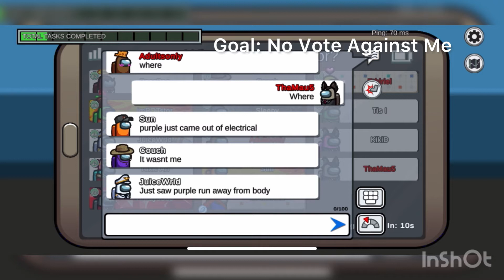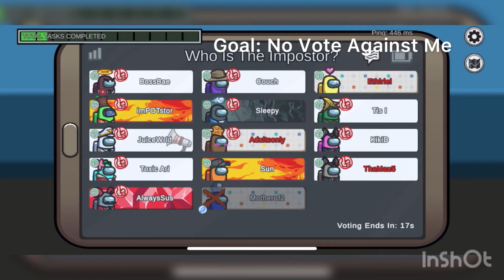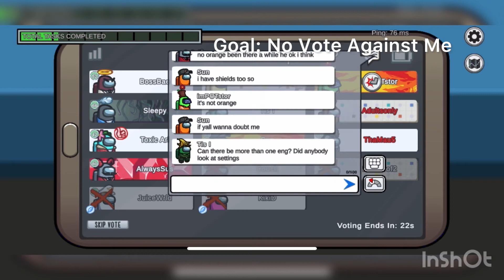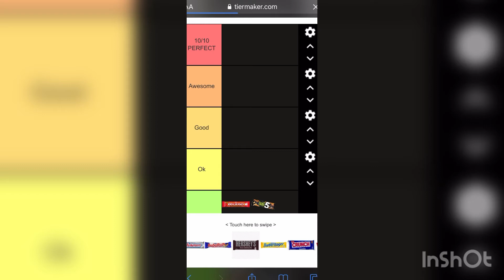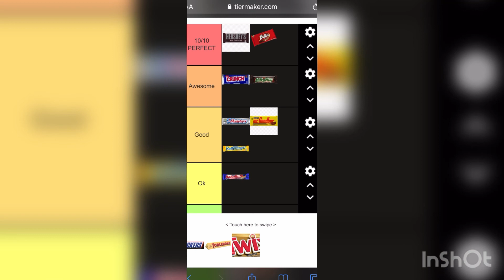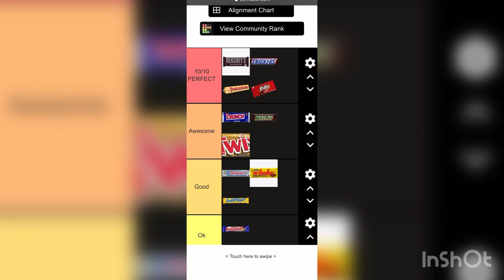I’m Definitely Not Getting Voted!: MAMWTM #5 V2.0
A redo of MAMWTM 5.